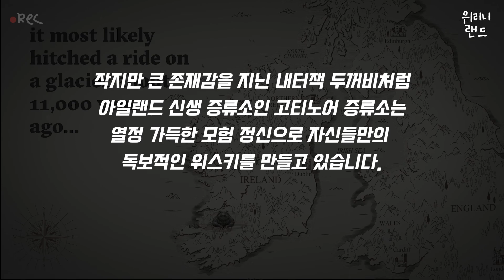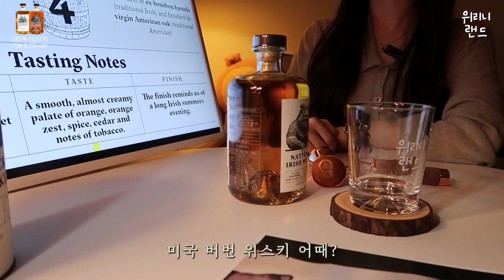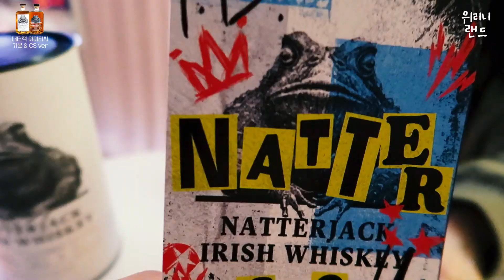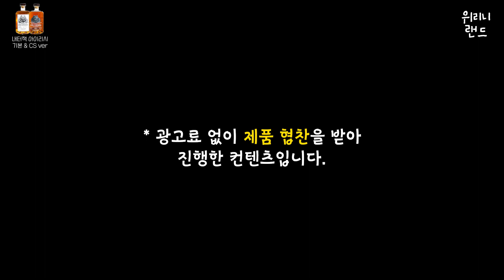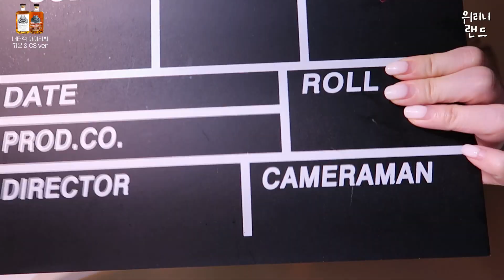위린이도 마실 수 있는 CS 위스키 🐣 I 내터잭 아이리시 위스키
안녕하세요. 위리니랜드입니다.🧡

오늘은 위리니랜드 채널의 첫 콜라보 위스키!
내터잭 아이리시 위스키를 마셔보았습니다. 아일랜드 위스키 특유의 부드러움에 미국 버번 위스키의 타격감을 더한 신박한 조합입니다.

오늘도 영상 봐 주셔서 감사합니다.
구독🧡 좋아요🧡 댓글🧡은 큰 힘이 됩니다.

* BGM 출처